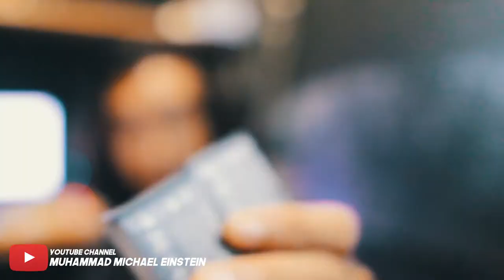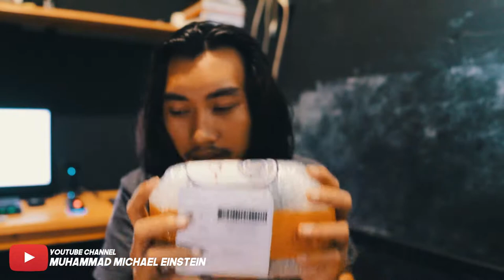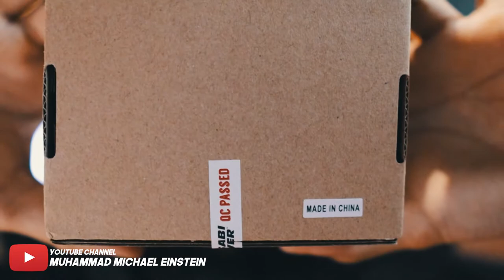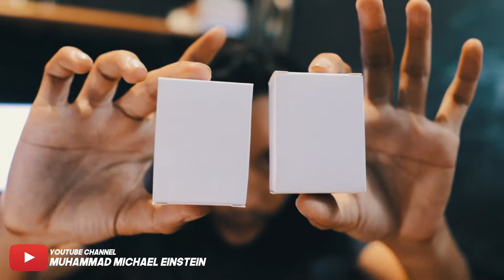UNBOXING LP-E12 Battery by Wasabi Power